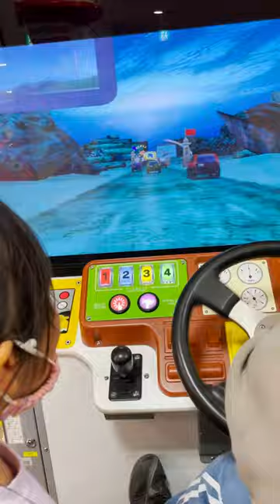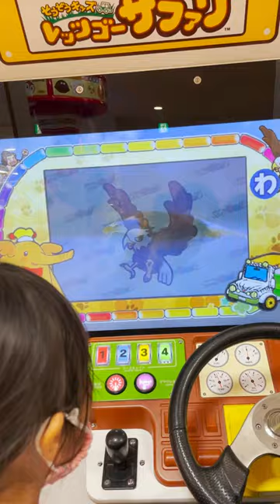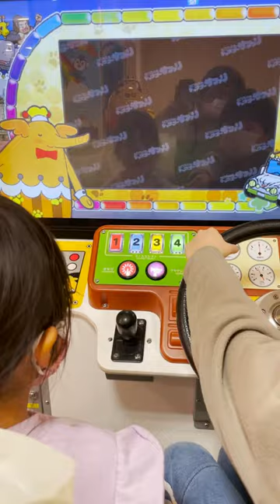「そうぞうキッズ レッツゴーサファリ」でドライブです！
こぺとはるちゃんで、ジープでサファリをドライブしました～。
暴走して前の車にぶつかるとなんだか面白いみたいｗ
動物の動画も見れて良かったね。
今度は違うコースにチャレンジしようね。